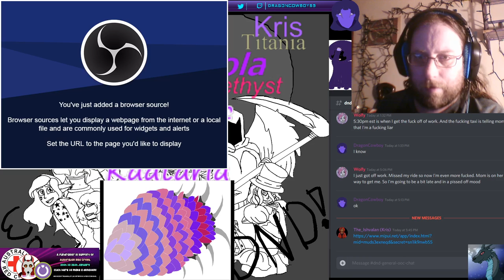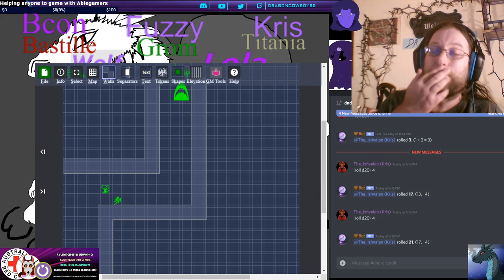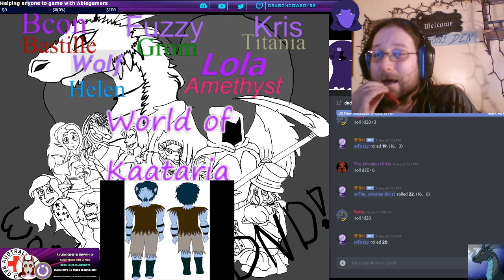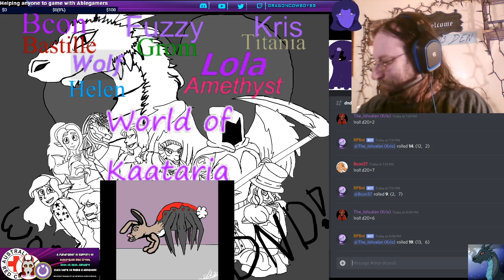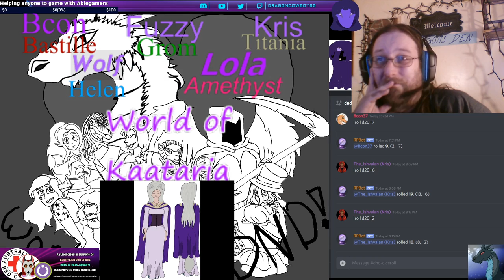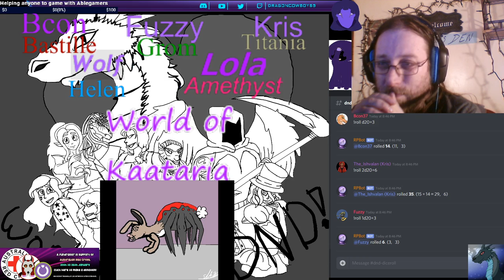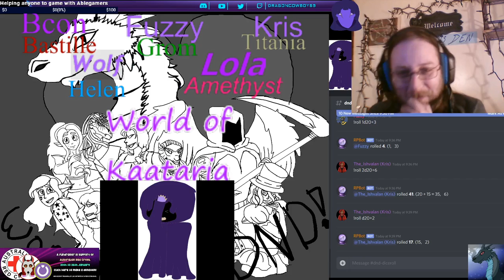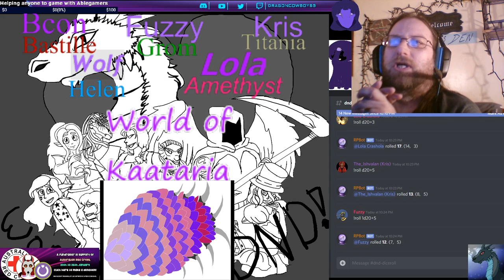World of Kaataria Homebrew Campaign, 35th session, Will the group catch the Best Friend and brother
sorry for lateness of this latest one.